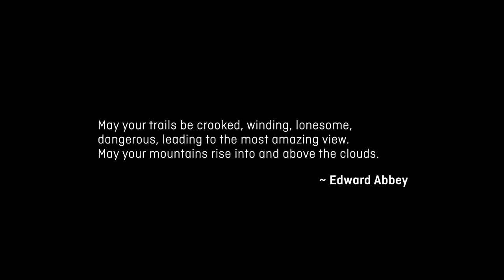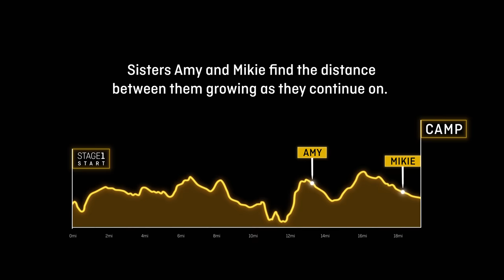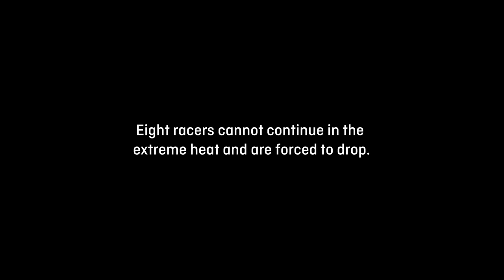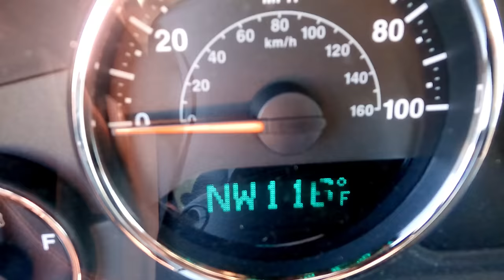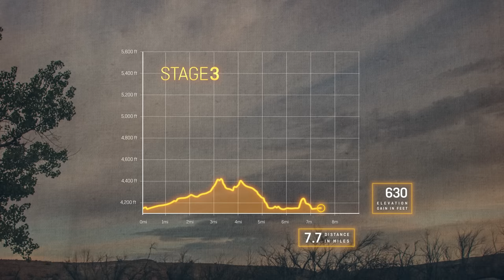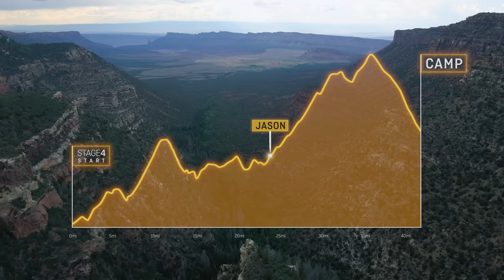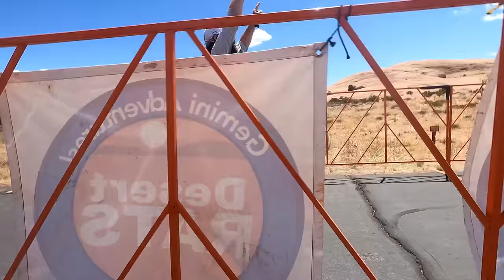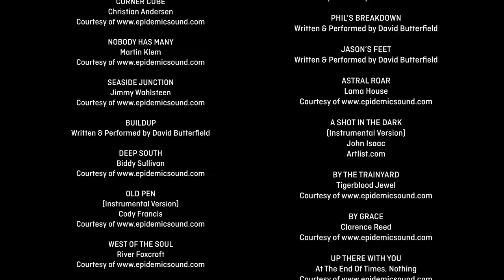A LONG WAY FROM NOWHERE: 150 Miles at The Desert RATS Stage Race | Ultra-Running Documentary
What compels a person to run 150 miles through the desert at the height of summer? Is it the need for achievement, the competitive instinct, or something deeper? A LONG WAY FROM NOWHERE is a different sort of extreme sports film—one centered not around winning or extraordinary spectacle—but instead one focused upon the human spirit—on why individuals, knowingly or not, seek out some of the harshest climates on earth—in this case, southern Utah in June—and push themselves to, and sometimes beyond, the breaking point.

Amongst the disparate cast of characters in this film is a veteran suffering from PTSD, a widowed single father, and a female police officer working in the field of human trafficking. Each undertakes the 150-mile Desert Rats stage race, each their darkest hour, and each, through the curious alchemy of extreme hardship and desert solitude, emerges with a new understanding of what it is to be human. This is A LONG WAY FROM NOWHERE.

Meet The Filmmakers
PAUL SCHEURING - Director, Producer
Known for Prison Break and Klondike

CHRIS WARD - Director, Producer
Known for Like a Bigfoot

JOSH DRAGGE - Producer, Editor
Known for Born & Raised, 12-Round Gun

JAMES ADAMSON - Director of Photography
Known for Dropmedia Production, Bandaloop